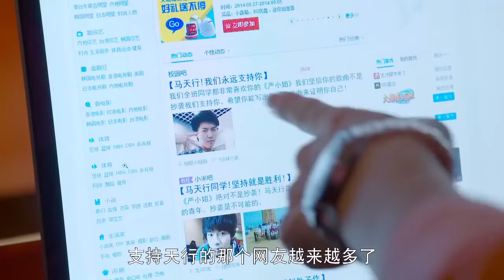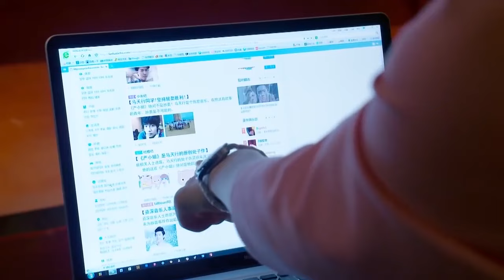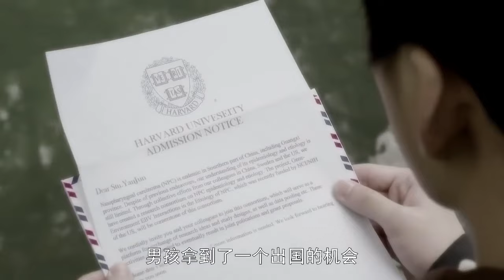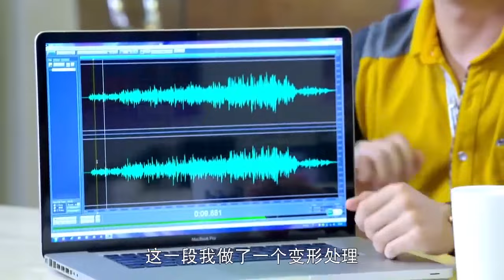初恋情人离婚了，帅气男医生体贴追爱，女主感动的抱着他 💕 中国电视剧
MMXHEYY